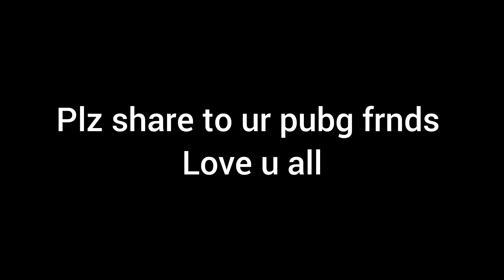POWER OF UZI/TDM GAMEPLAY 20+KILLS/PROFESSOR JR GAMING